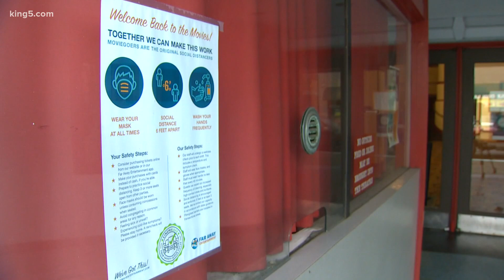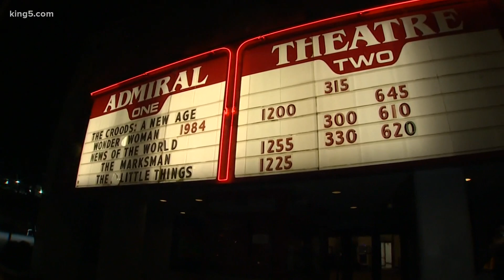Movie theaters take precautions in reopening for Washington's Phase 2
The Admiral in West Seattle demonstrates the guidelines and precautions it is taking to keep moviegoers safe in Washington's Phase 2.